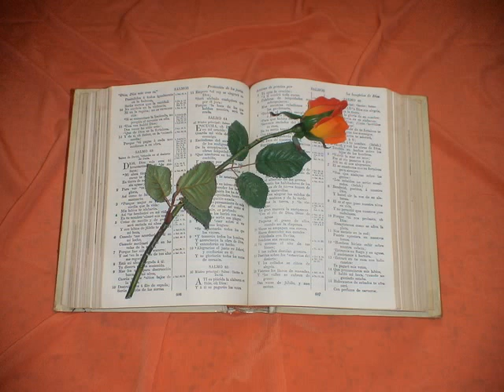Pablo a Filipenses. Capitulo 3.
Filipenses 3
1. RESTA, hermanos, que os gocéis en el Señor. A mí, á la verdad, no es molesto el escribiros las mismas cosas, y para vosotros es seguro.
2. Guardaos de los perros, guardaos de los malos obreros, guardaos del cortamiento.
3. Porque nosotros somos la circuncisión, los que servimos en espíritu á Dios, y nos gloriamos en Cristo Jesús, no teniendo confianza en la carne.
4. Aunque yo tengo también de qué confiar en la carne. Si alguno parece que tiene de qué confiar en la carne, yo más:
5. Circuncidado al octavo día, del linaje de Israel, de la tribu de Benjamín, Hebreo de Hebreos; cuanto á la ley, Fariseo;
6. Cuanto al celo, perseguidor de la iglesia; cuanto á la justicia que es en la ley, irreprensible.
7. Pero las cosas que para mí eran ganancias, helas reputado pérdidas por amor de Cristo.
8. Y ciertamente, aun reputo todas las cosas pérdida por el eminente conocimiento de Cristo Jesús, mi Señor, por amor del cual lo he perdido todo, y téngolo por estiércol, para ganar á Cristo,
9. Y ser hallado en él, no teniendo mi justicia, que es por la ley, sino la que es por la fe de Cristo, la justicia que es de Dios por la fe;
10. A fin de conocerle, y la virtud de su resurrección, y la participación de sus padecimientos, en conformidad á su muerte,
11. Si en alguna manera llegase á la resurrección de los muertos.
12. No que ya haya alcanzado, ni que ya sea perfecto; sino que prosigo, por ver si alcanzo aquello para lo cual fuí también alcanzado de Cristo Jesús.
13. Hermanos, yo mismo no hago cuenta de haber lo ya alcanzado; pero una cosa hago: olvidando ciertamente lo que queda atrás, y extendiéndome á lo que está delante,
14. Prosigo al blanco, al premio de la soberana vocación de Dios en Cristo Jesús.
15. Así que, todos los que somos perfectos, esto mismo sintamos: y si otra cosa sentís, esto también os revelará Dios.
16. Empero en aquello á que hemos llegado, vamos por la misma regla, sintamos una misma cosa.
17. Hermanos, sed imitadores de mí, y mirad los que así anduvieren como nos tenéis por ejemplo.
18. Porque muchos andan, de los cuales os dije muchas veces, y aun ahora lo digo llorando, que son enemigos de la cruz de Cristo:
19. Cuyo fin será perdición, cuyo dios es el vientre, y su gloria es en confusión; que sienten lo terreno.
20. Mas nuestra vivienda es en los cielos; de donde también esperamos al Salvador, al Señor Jesucristo;
21. El cual transformará el cuerpo de nuestra bajeza, para ser semejante al cuerpo de su gloria, por la operación con la cual puede también sujetar á sí todas las cosas.